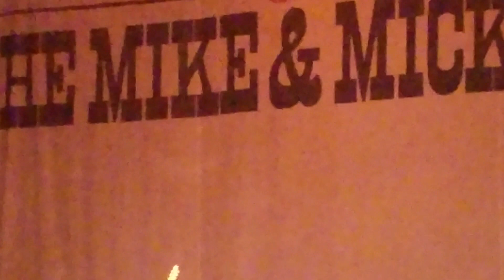The Monkees - Keswick Theater - 3/6/19 - The Last Train to Clarksville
The Monkees present the Mike and Micky Show - 3/6/19 - Keswick Theater, Glenside, PA - The Last Train to Clarksville